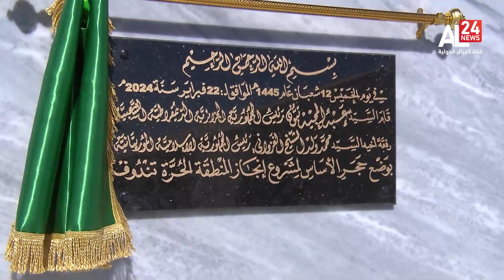ALGERIA – MAURITANIA | ESTABLISHMENT OF STRATEGIC PROJECTS WITHIN ACCELERATED CONSTRUCTIVE STEPS